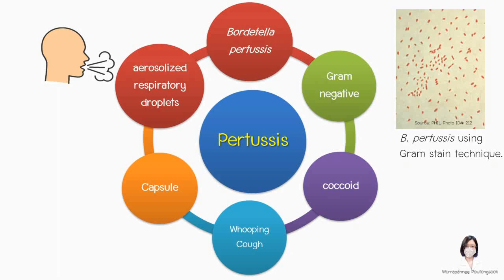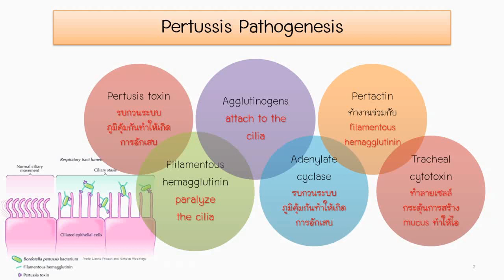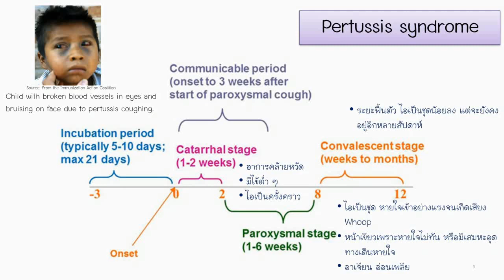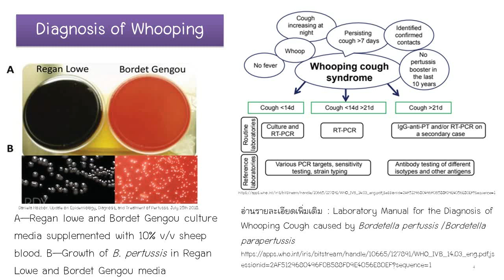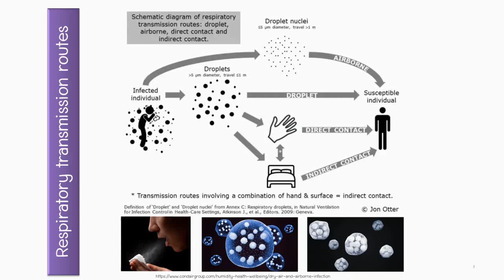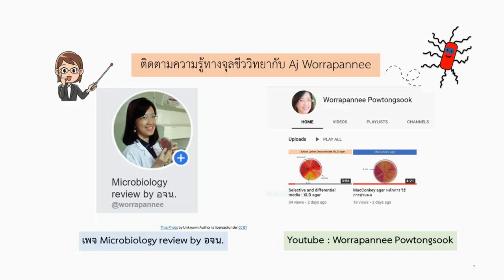โรคไอกรน (pertussis)